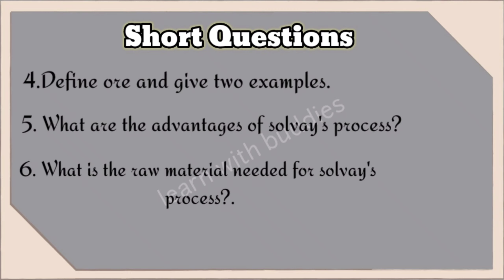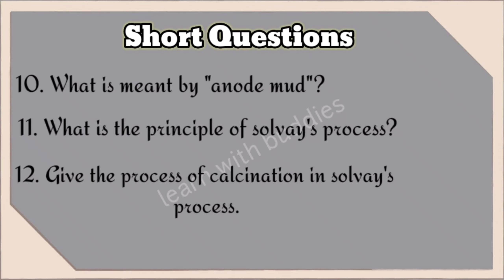Chemistry chapter 16 class 10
video is realted to study. this channel upload videos about study. students can get A+ grade by watching our videos